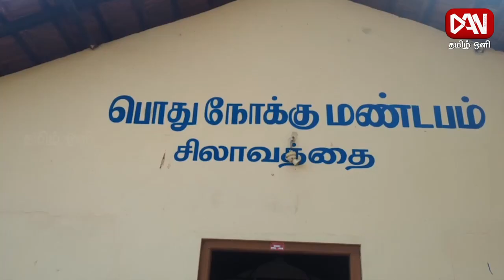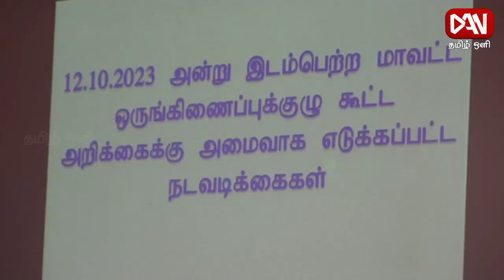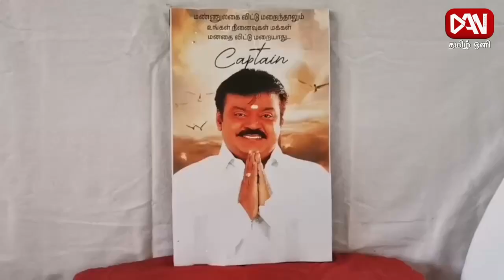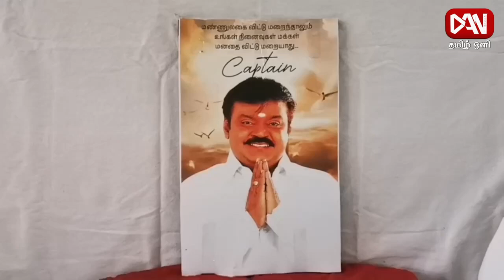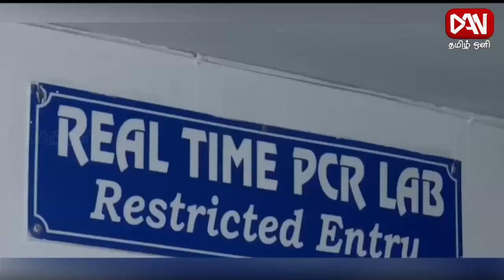டான் தமிழ் ஒளி காலை 08.30 மணி பிரதான செய்திகள் | 30.12.2023